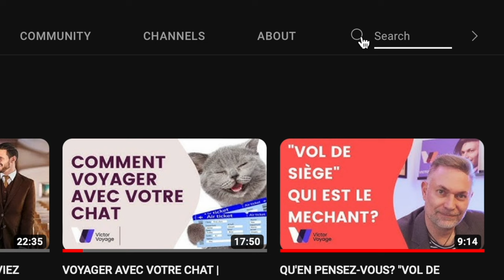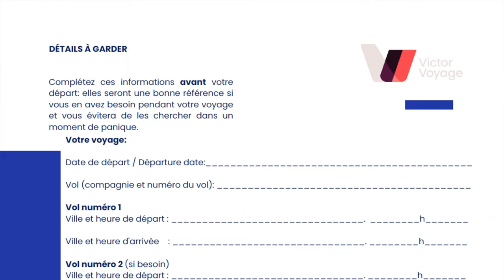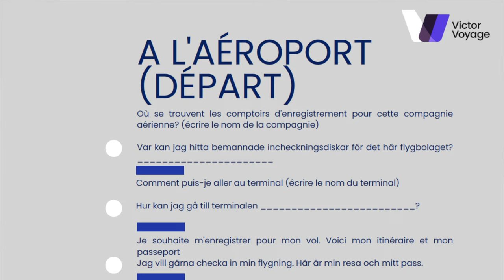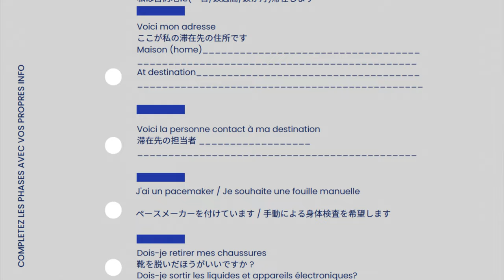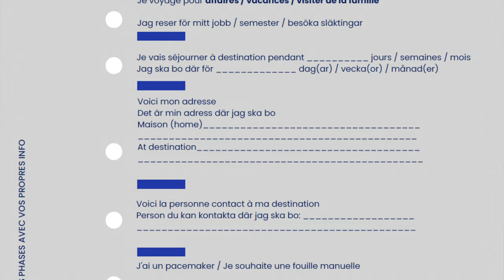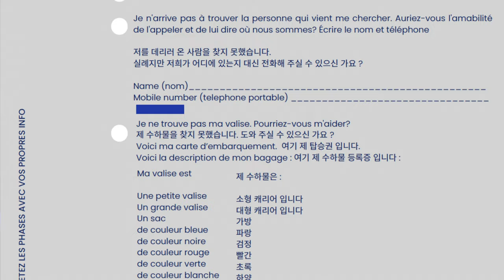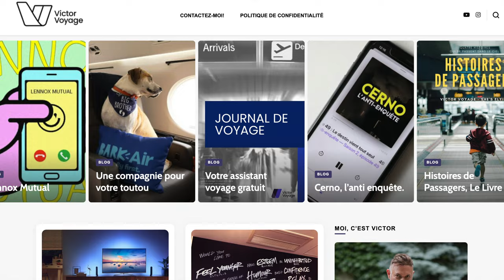DÉCOUVREZ UN PAYS ÉTRANGER EN UTILISANT UNE NOUVELLE LANGUE | Victor Voyage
Bonjour
Les Guides de voyages GRATUITS sont maintenant disponibles en Anglais, Coréen, Japonais et Suédois. Un grand merci aux abonnés qui ont contribué à la traduction.

Tome code:
0:00 Intro
1:15 Présentation du guide
2:46 Comment l'utiliser / Chapitres
6:22 Pourquoi un guide?